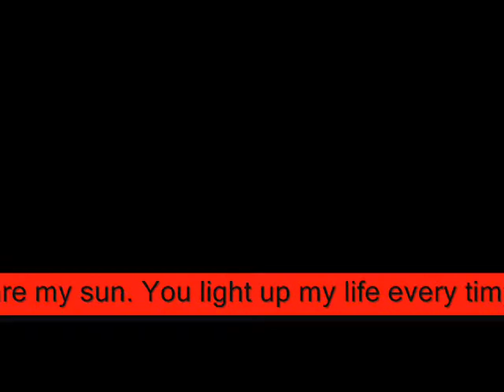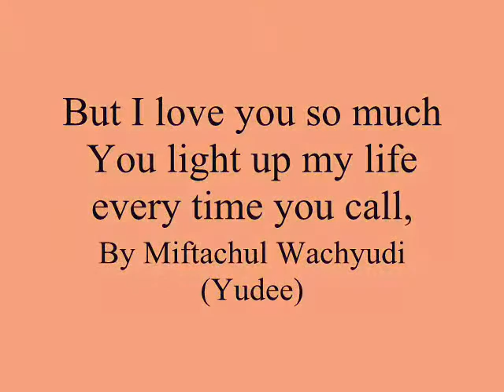I love you so much You light up my life every time you call,